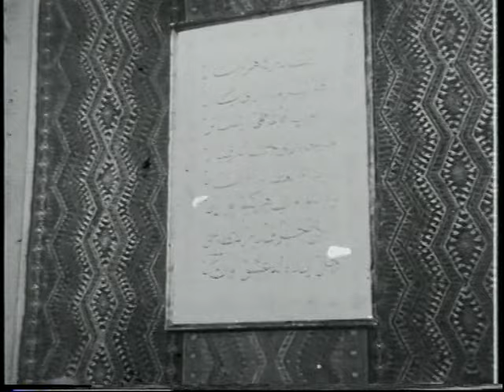Ateş Rıza 1958 1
Director and Writer    ;Şinasi Özonuk
Stars
Kenan Pars*Mualla Kaynak*Turgut Özatay*Behzat Balkaya*Hadi Hün *İbrahim Delideniz*
İlhan Hemşeri*Atıf Kaptan*Şakir Arseven*Hüseyin Kaşif*Asım Nipton *Nusret Fırat
Kadir Savun*Hasan Ceylan*Hüseyin Güler*Hasan Mutaf*İhsan Askın-*